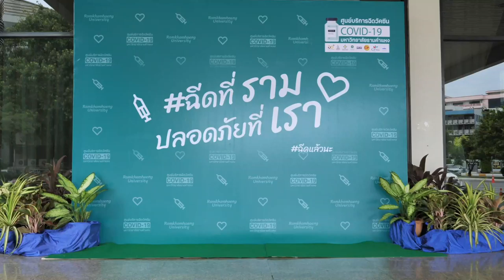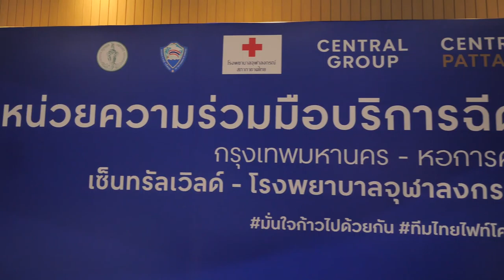ภาพข่าวสิงห์อาสามอบอาหารศูนย์ฉีดวัคซีนโควิด 19 ม รามฯ,ศูนย์การค้าเซ็นทรัลเวิร์ด,พารากอน 12 มิถุนายน